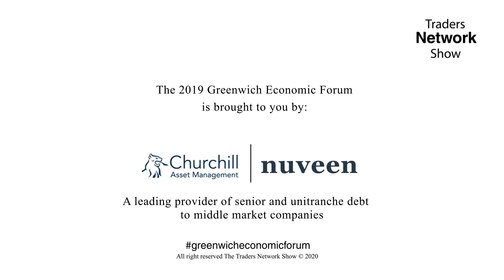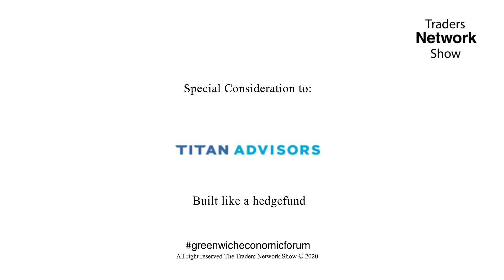Global Institutional Outlook Panel | 2019 Greenwich Economic Forum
Global Institutional Outlook Panel was delivered by:

-Travis Williamson, Head of Hedgefund Research at Albourne Partners
-Nick Liolis, Senior Managing Director/CIO at TIAA
-Hong Zhang, Chief Representative of NY Office at CIC
-Jay Madia, Head of Risk Assets atAxis Capital
-Robert Hetu, Managing Director at CDPQ US
-Mark Burgess, Chairman - Investment Committee & Director at HESTA

The 2019 Greenwich Economic Forum was filmed LIVE on the Traders Network Show, hosted by Matt Bird.

To inquire about being a guest on this show or others:
Matt Bird
CommPro Worldwide